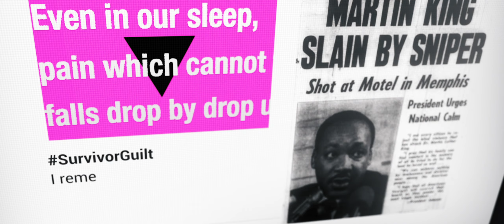NETUSER - TRAILER - WATCH ONLINE FOR FREE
NETUSER LGBTQ+
Tony winner & Emmy nominee @DenisOHare plays an activist whose life unravels when a nightmare about political violence turns real. to watch for free.

A limited release of Eric Rosen’s short film NETUSER.

Tony Award winner and Emmy Award nominee Denis O’Hare plays Peter Sardovski, an activist whose life unravels when a nightmare about political violence turns true. Drama Desk and Lucille Lortel Award nominee Claybourne Elder plays his husband who struggles to prevent Peter’s compulsion from endangering their young son. Two time Tony Award nominee Johanna Day will play his sister-in-law, a NYPD detective who struggles to shield her brother’s family from danger.  The film also features Tatiana Wechsler as Peter’s editor Jenny.

Crew:
writer / director : Eric Rosen
director of photography: Alexa Wolf
casting: Stephanie Klapper
editor: Julie Tarrab
production design: Becky Morgan
music and sound design: Andre Pluess

executive producer: Paul Stovall / KernoForto
producer: James McKay / Big Universe Adventures